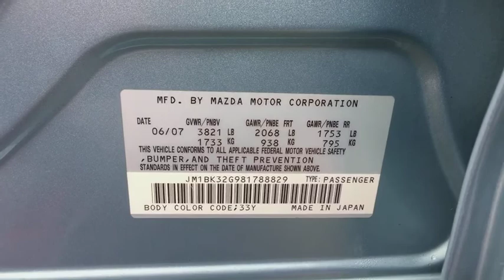2008 Mazda Mazda3 Vienna, Fairfax, Chantilly, Alexandria, Arlington, VA M235069A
Ice Blue Metallic U 2008 Mazda Mazda3 available in Vienna, Virginia at Priority Nissan Tysons. Servicing the Fairfax, Chantilly, Alexandria, Arlington, VA area.

Passed Dealer Inspection, Recent Oil Change, Vehicle Detailed. Clean CARFAX. Odometer is 25232 miles below market average!brbrWelcome to our Mechanics Specials If you are interested to purchase this vehicle PLEASE read the following information. We want to be transparent as possible!brThis vehicle has had an initial inspection from our ASE Certified technicians. We can do the repairs in house for you if you would like to purchase the vehicle; or you can do it yourself and save your hard earned money!brThese vehicles are available for sale at wholesale prices and the savings are passed on to you! Because of this, these vehicles are a true AS-IS sale. We make on claim that all issues have been discovered and these vehicles do not come with any stated warranty.brIf you have any questions on any of other vehicles we have for sale, please call and ask for any Used Car Specialist.brbrAwards:br * 2008 KBB.com Top 10 Coolest New Cars Under $18,000brbrAt Priority Nissan / Mazda we believe in MARKET VALUE PRICING all vehicles in our inventory. We use real-time Internet price comparisons to constantly adjust prices to provide ALL BUYERS The BEST PRICE possible. We do not mark them up, to mark them down! We utilize state-of-the-art technology to constantly monitor pricing trends in order to offer our shoppers the best competitive pricing and value. Our entire team is committed to helping you buy a car the way we would want to buy a car!